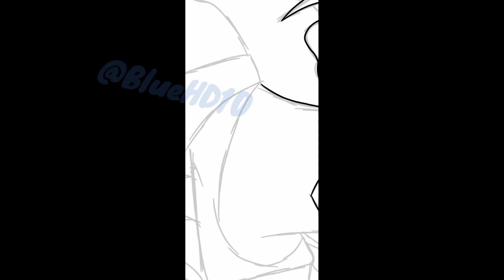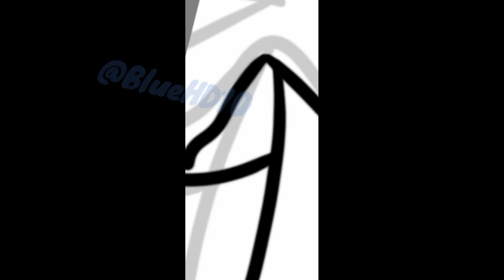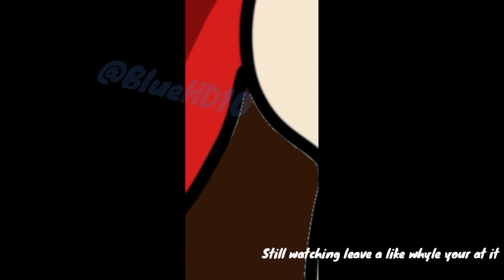Drawing Time lapse (Drawing me but in a yellow version)